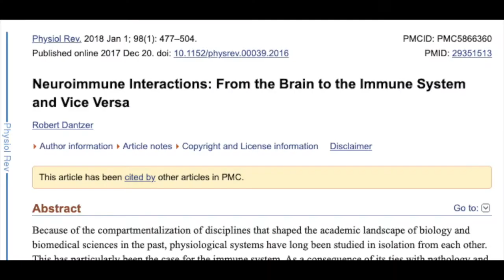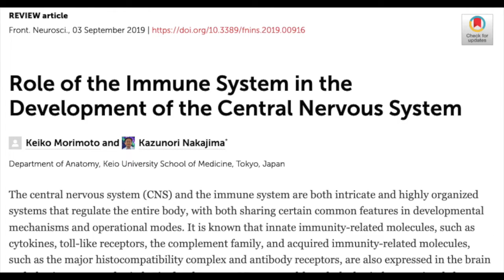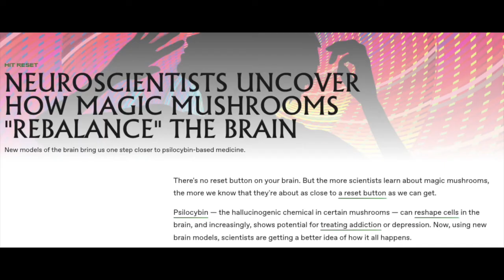Strange similarities among those with Seborrheic Dermatitis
After conversing with hundreds of people afflicted with Seborrheic Dermatitis at this point, I've noticed that people who have SD share similar physiologies, experiences, personality traits, and coping mechanisms.

This is an analysis of the psycho-somatic aspect of SD and the nervous system's role in its onset and remission.